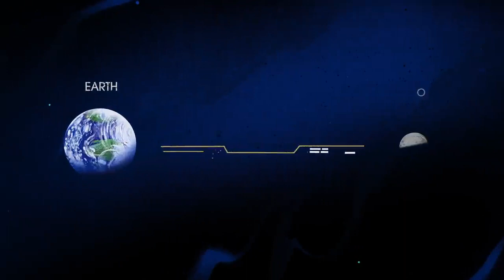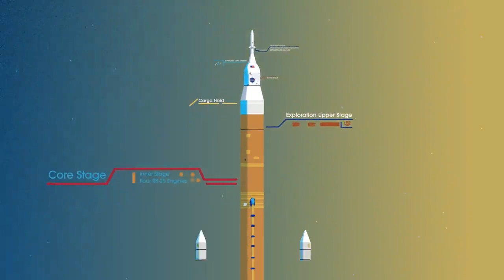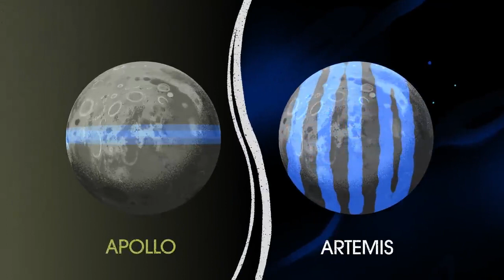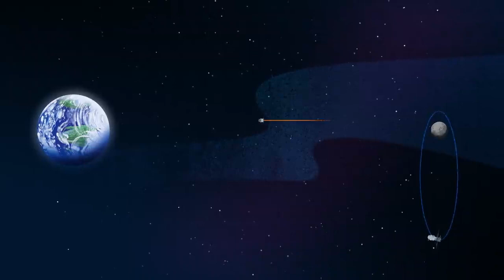August 25, 2023